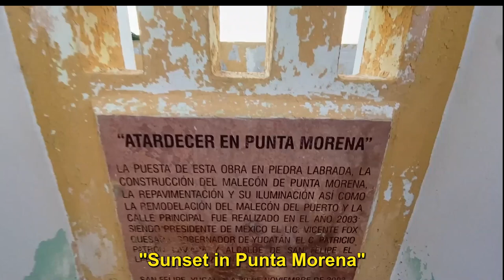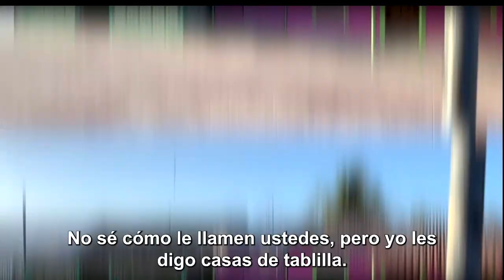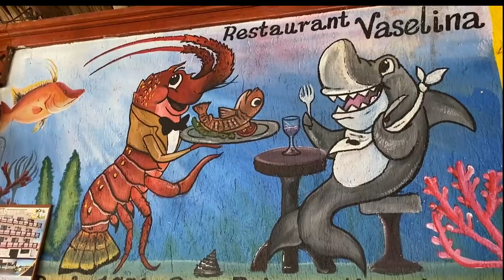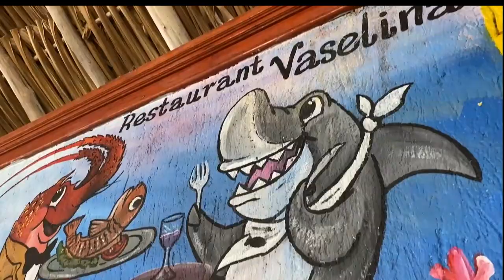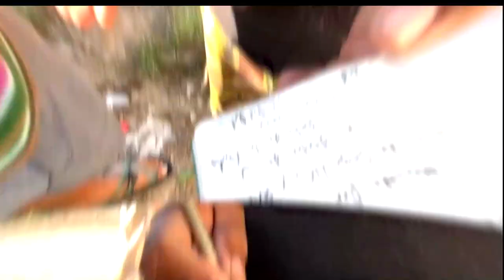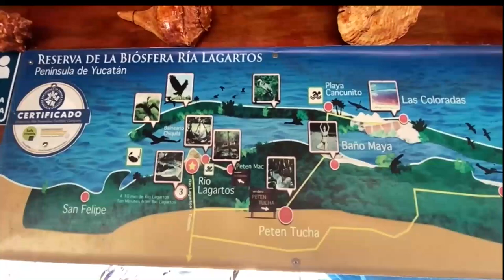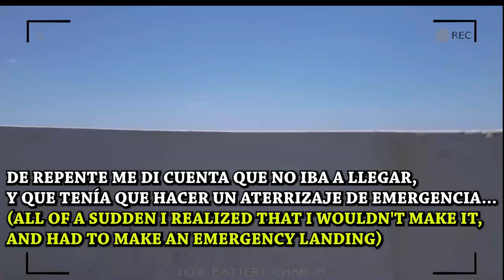Esta Comunidad en Mexico Fue Destruida y Así Ayudamos…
Si quieres hacer turismo comunitario en Yucatán, conocer la naturaleza, la cultura maya y sus comunidades, reserva con la unión de cooperativa Co'ox Mayab:

Para contactar al Capitán Pedro Figueroa en San Felipe:
Bienvenidos a episodio 4 de los B1K3 B01Z RIDE THE YUCATAN - 3 gringos locos viajan en bicicleta por el Yucatán recaudando fondos para apoyar a comunidades mayas!

En este episodio viajamos más de 100km en bicicleta a la comunidad de San Felipe, Yucatan, una comunidad de pescadores que fue destruida por un huracán. Pero ahora, gracias a SUS DONACIONES, le ayudamos a recuperar de esta manera.